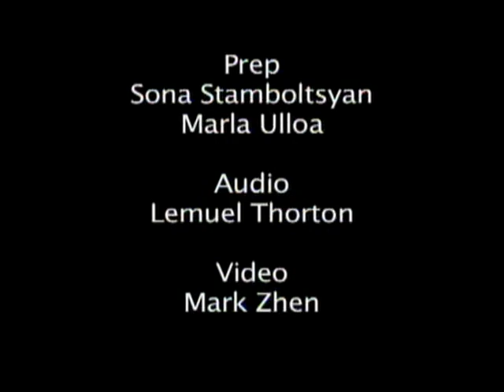Ted Lange on "Getting Closer"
Ted Lange is interviewed on his transition from acting into directing theater and television.